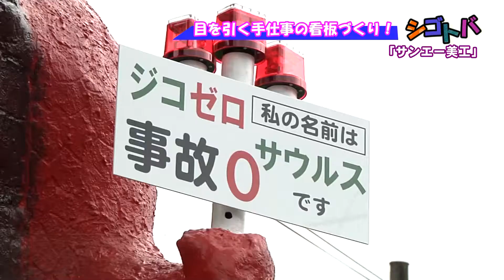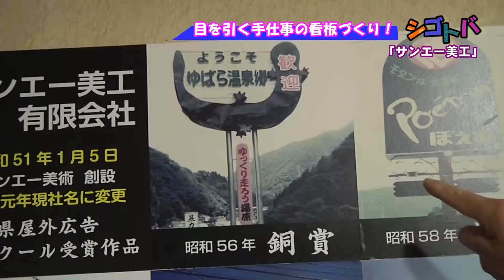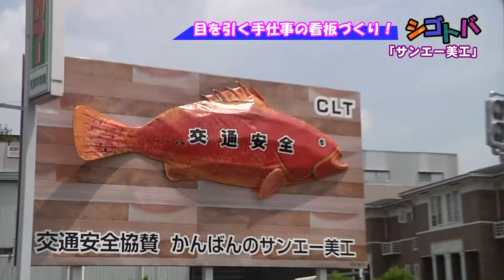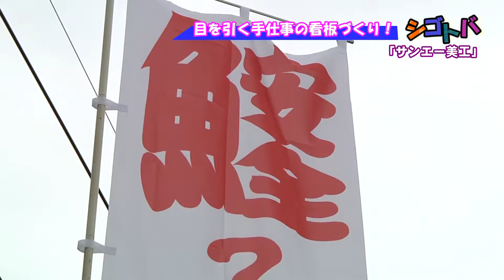サンエー美工有限会社